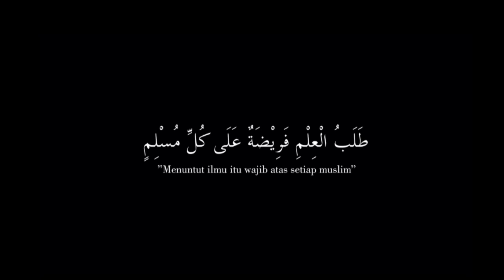ADZAB ALLAH MENANTI BAGI PARA PENGHINA ULAMA II UST. MAHFUDZ RUDIYAT, S.Pd.I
Akhir-akhir ini ada sebagian orang yang suka mendiskreditkan 1 atau sekelompok ulama. Kemudian mereka meninggalkan dan tidak mengambil pendapat atau fatwa mereka, serta berlepas diri dari bimbingan mereka… Lalu apa dampak dan resikonya? Padahal di sebutkan di dalam satu hadits, para Ulama ini adalah “Delegasi” Allah di muka bumi atas makhluknya. Merekalah yang mewarisi ilmu dari para Nabi.

Berkata Al-Imam Ibnul Mubarak –rahimahullah- :

“Siapa yang melecehkan ulama, akan hilang akhiratnya. Siapa yang melecehkan umara’ (pemerintah), akan hilang dunianya. Siapa yang melecehkan teman-temannya, akan hilang kehormatannya”

Semoga kita Allah persatukan di bawah bimbingan para Ulama Billah wa Fillah. Dan tidak di kelompokkan menjadi para pembenci kekasih-kekasih kekasih Allah.

Bila anda suka dengan video kajian di channel kami  ini silahkan share video ini Kepada Sahabat, Keluarga dan Orang orang yang Kita Cintai karena Allah Ta'ala. Dengan menyebarkan suatu kebaikan, insyaAllah sekecil apapun itu akan menjadikan amal kebaikan dan bekal untuk kita nanti di akhirat.

Mari terus dukung channel dakwah ini dengan cara SUBSCRIBE dan SHARE video ceramah yang ada di channel ini, Insya Allah hasil dari iklan yang masuk di video akan kami sisihkan dijalan Allah Ta'ala untuk kemslahatan ummat dan santunan yatim & dhuafa, semoga dari setiap video yang kita share bernilai pahala sehingga keberkahan  menaungi kita semua, Aamiin